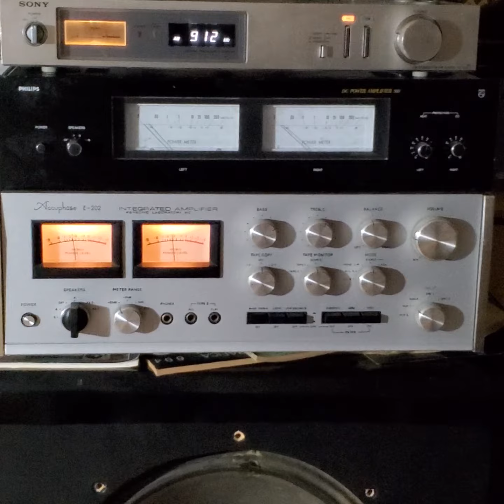ACCUPHASE E 202 & LEEA-JENSEN COX 222A ALNICO "V" 50-60 YEARS HORACE SILVER JAZZ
HORACE SILVER JAZZ !